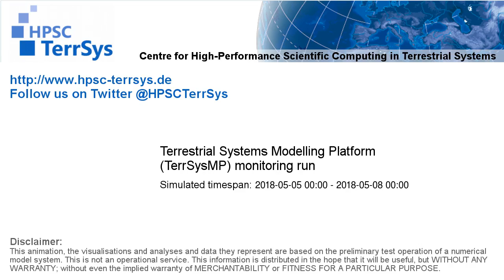TerrSysMP monitoring run 2018-05-05 - cloud cover - Europe (72h)